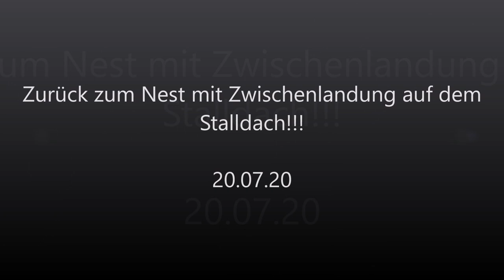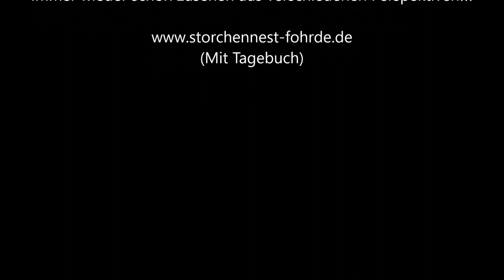Zurück zum Nest mit Zwischenlandung auf dem Stalldach!!! 20.07.20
Immer wieder schön zusehen aus verschiedenen Perspektiven!!!» Mehr Infos zu den Storchennestern in Fohrde und den Live Kameras findet ihr